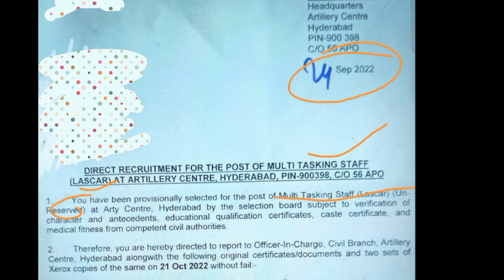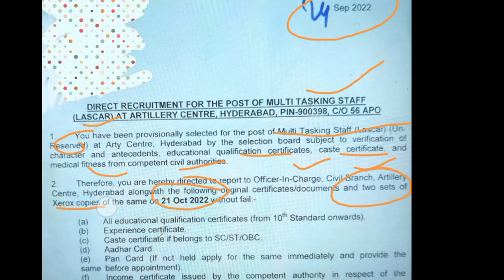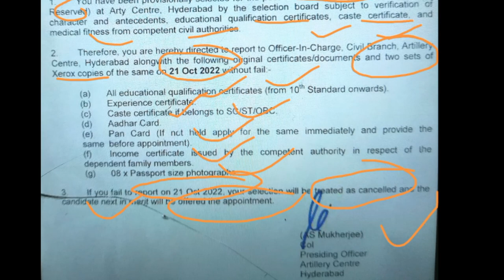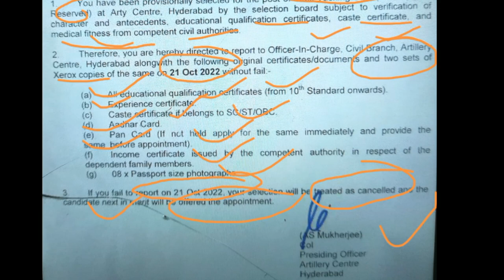Artillery Centre Group C Recruitment Joining letter out|Artillery Centre DV and medical full detail